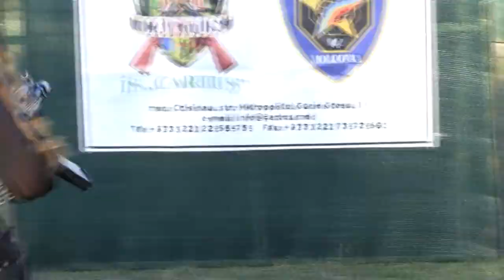Irina Stativka 2 Dec 2012.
sound recording administered by: Dance all Day